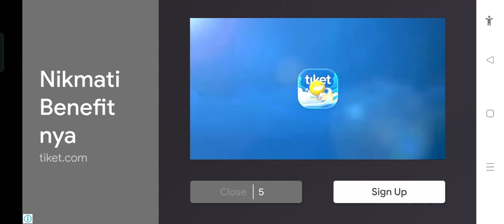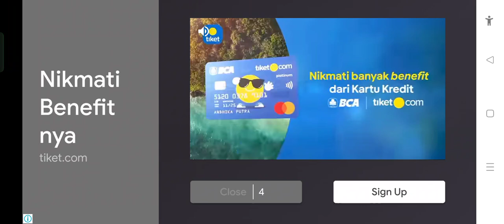SPIDERMAN terbang diudara melawan bandit